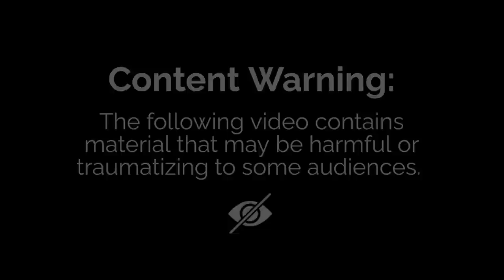Ajaeze - Release the Power (feat. Jay Afrotone) (Official Video)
ISEKOLife Musix presents "Release the Power" by Ajaeze feat. Jay Afrotone.  After a successful release of Ajaeze's first EP entitled "Reggae Season", Ajaeze is back with an intensely new and fierce vibe produced by Moroccan based producer Ramoon Musica where Ajaeze is discussing the human struggle of bad governance and bad economy.  In this soul stirring anthem, Ajaeze pleads to "Release the Power" and allow for money and opportunity to flow through the economy which could solve many problems of a bad economy.  Don't break your speakers jamming this spiritual vibe from Ajaeze.